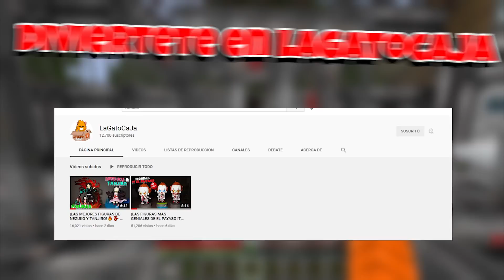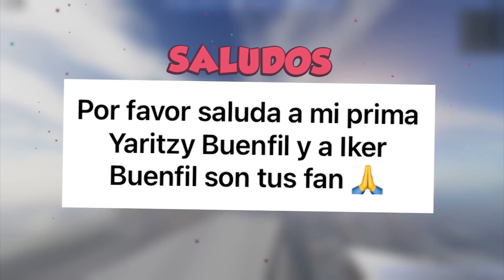¡ME CONVIERTO EN IRON MAN! 😎 ✨ | SRGATO SE TRANSFORMA EN ROBLOX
Jugamos Roblox pero me convierto en iron man! me puedo poner todas sus armaduras y logro transforme en el hombre de hierro! :3

🖐 ¿COMO CONSEGUIR UN SALUDO? Visita mi instagram para enterarte!

🍀 DIVIÉRTETE VIENDO TAMBIÉN ESTOS CANALES 🍀